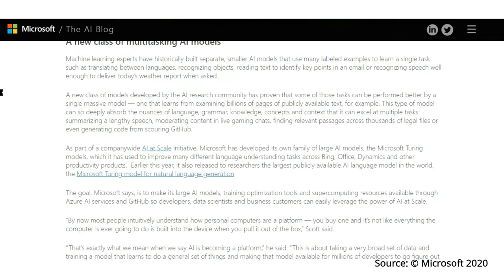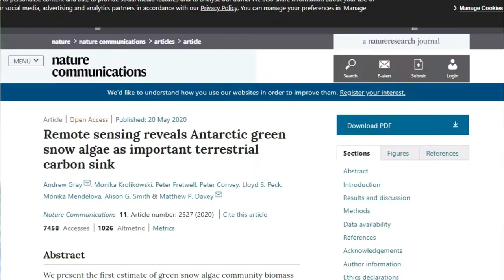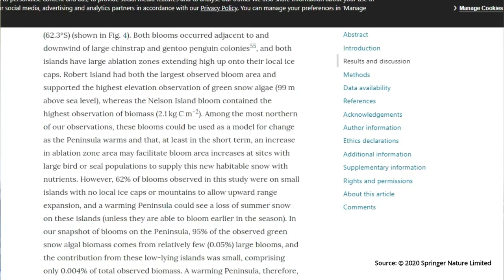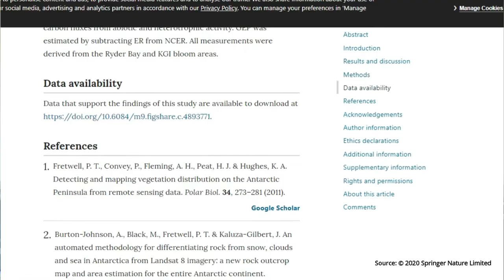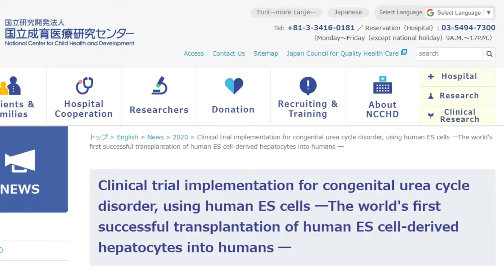SciandTechUpdates 13 -Microsoft's supercomputer, algae antarctica, liver stem cells - தமிழ் - Samy22